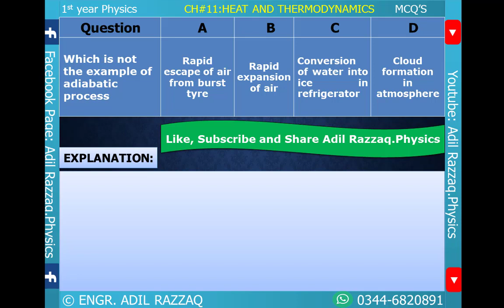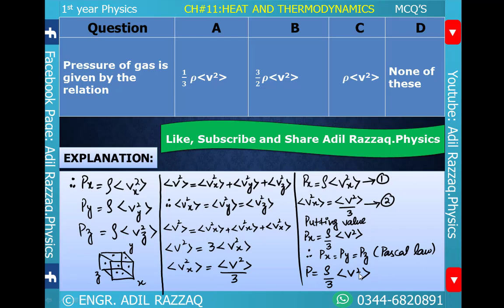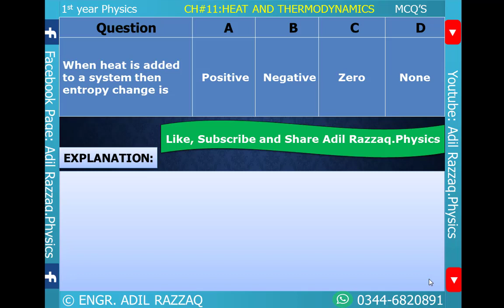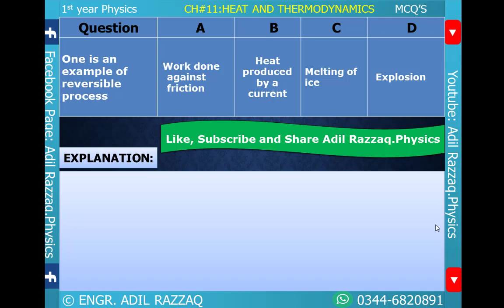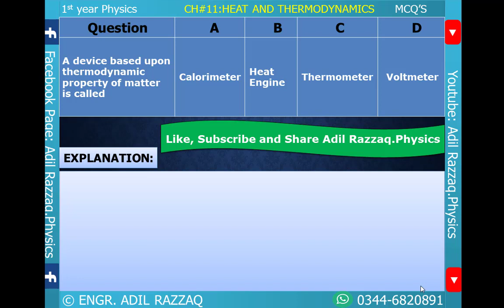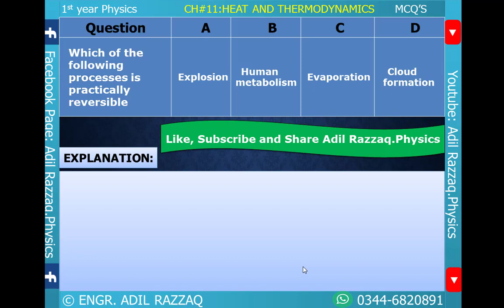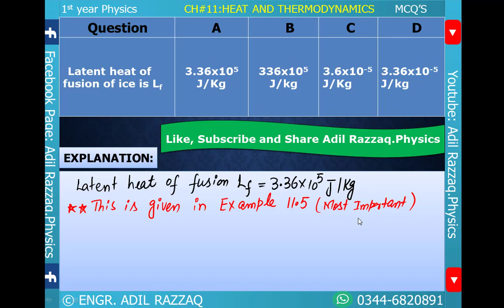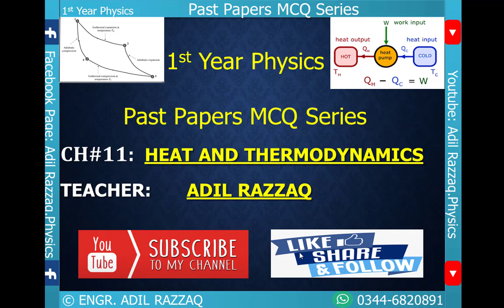|11 PHYSICS| CH 11 HEAT & THERMODYNAMICS|PAST PAPER MCQ| EXPLANATION|TIPS & TRICK| CONCEPT|SIR ADIL|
THIS VIDEO IS FOR THE FSC PART 1 STUDENTS OF ALL PUNJAB BOARDS,FEDERAL BOARD AND ENTRY TEST STUDENTS.
THE LECTURE IS ABOUT PAST PAPERS PHYSICS MCQ SERIES.
IN THIS VIDEO LECTURE PAST PAPERS MCQS OF CH 11 HEAT AND THERMODYNAMICS ARE DISCUSSED AND SOLVED COMPREHENSIVELY.
IT IS FOR THE HELP OF STUDENTS OF INTER AS WELL AS ENTRANCE EXAMS LIKE MDCAT, ECAT, NTS, FMDC, JEE MAINS, AIMPT, NECRT AND DIFFERENT PUBLIC AND PRIVATE SECTOR UNIVERSITIES